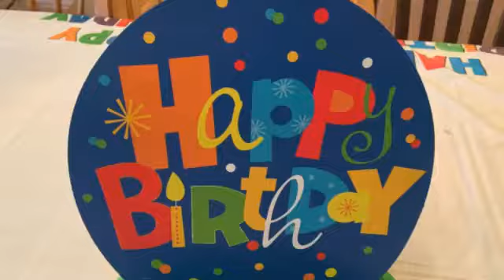HARRISON'S 16th BIRTHDAY